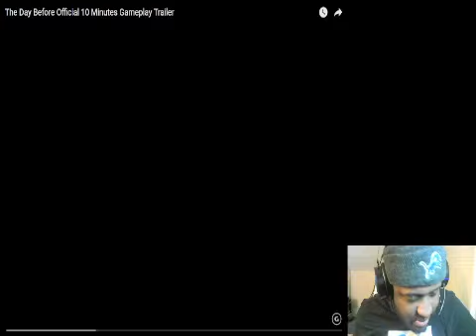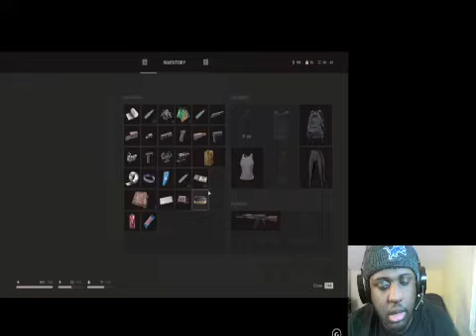The Day Before Official 10 Minutes Gameplay Trailer Reaction